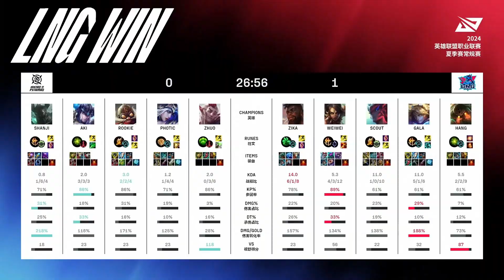NIP vs LNG | LPL SUMMER HIGHLIGHTS 2024